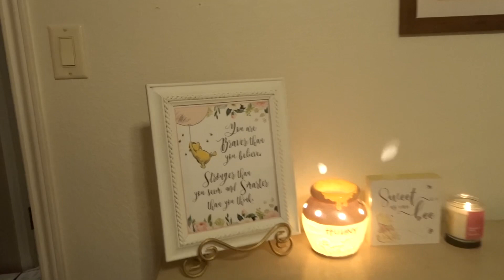Toddler room clean with me!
Welcome to todays video!! Today we are cleaning my toddlers room!!! Grab a snack or your favorite coffee and lets clean together mamas!

My name is Amber!!! I am a mama to a 2 year old!!! I absolutely LOVE Disney and being a Disney mama!!! I am a Scentsy consultant that just loves to share all the mom life, cleaning and motivation content!!! I am so excited to have you here on my channel!!